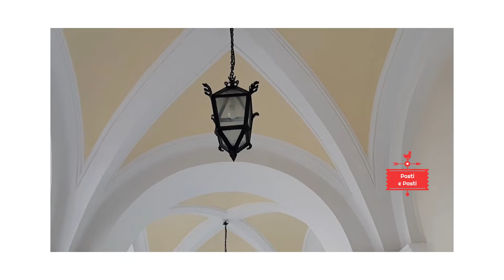Benvenuti a Palazzo de Nobili a Catanzaro - Angela Rubino ✨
📺 Scopriamo insieme il magico Palazzo de Nobili di Catanzaro!
Il primo giorno è GRATIS!
Vi aspettiamo! ✨